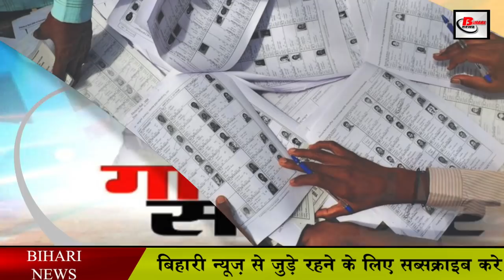बिहार में प्रमंडलवार होगे Panchayat chunaw aayog को भेजा प्रस्ताव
where the people's representatives are going to the voters, the government has come into action along with the Election Commission. Preparations have started administratively on behalf of the government. Officers are being given responsibility for the election. In such a situation, Nitish government is talking about holding panchayat elections divisional wise .
This time, the elections of gram panchayats in Bihar will be divisional wise. The state election commission is considering this proposal of the state government. Let us know that a decision can be taken very soon about this. During the ongoing brainstorm on the Panchayat elections with the Commission, the Panchayati Raj Department has advised that it would be better in many ways to conduct elections at the divisional level. Let us tell you that there are 9 divisions in the state. If the commission takes a final decision on holding elections at the divisional level, elections can be held in 9 phases.

Let us tell you that the elections for Gram Panchayats are to be held from April to May 2021. Preparations have been started for this. Let us tell you that the Election Commission has started preparing the voter list at the booth level. Here the administration is also preparing for the election. In this regard, State Election Commissioner Deepak Prasad has spoken to all the district collectors through video conferencing and issued guidelines.